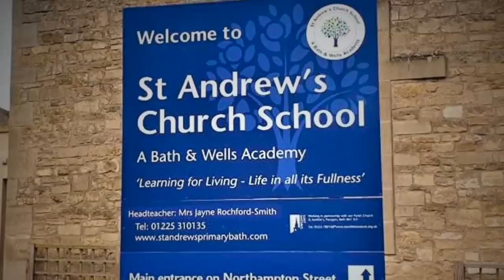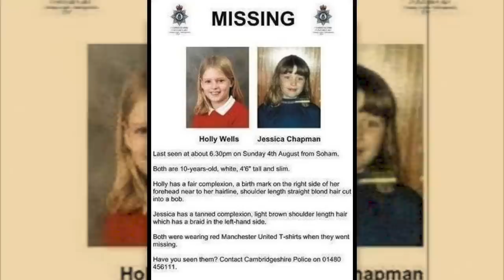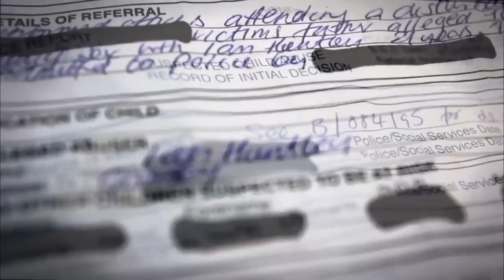La triste histoire d'Holly et Jessica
Le 4 aout 2002, Holly Wells et Jessica Chapman semble s'être volatilisées en allant acheter des bonbons dans la petite ville de Soham pourtant réputée pour sa tranquillité...